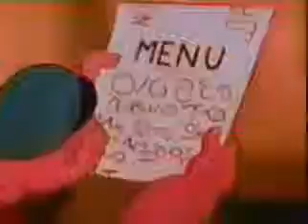Popeye the Sailor Meets Ali Baba's Forty Thieves cartoon Amazing Cartoons